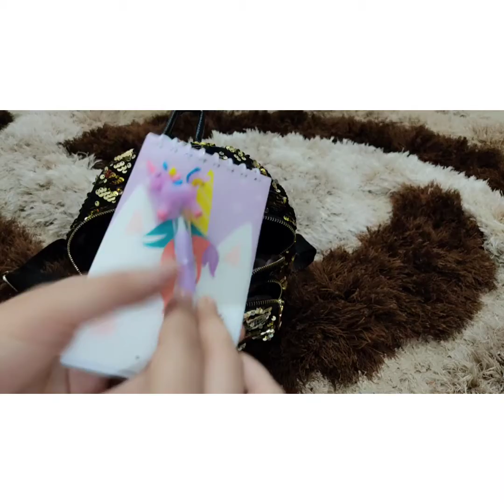What's in My Bag lS&Z studio